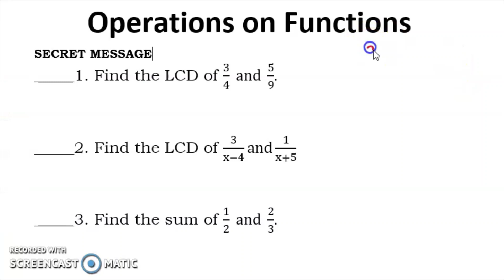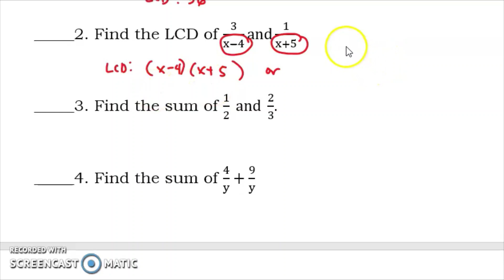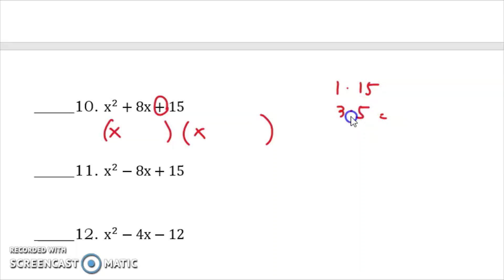OPERATIONS ON FUNCTIONS | PART 1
SECRET MESSAGE
Direction. Answer each question by matching column A with column B. Write the
letter of the correct answer at the blank before each number. Decode the secret
message below using the letters of the answers.

Happy Learning!